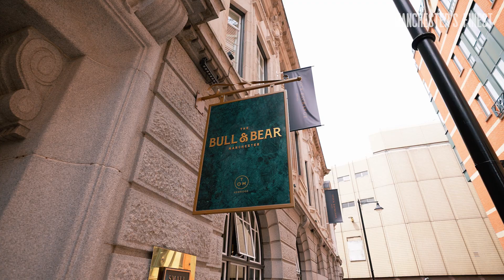Nurturing Food, Nurturing Talent: The Bull & Bear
Connor Black, Head Chef at Tom Kerridge’s Bull & Bear offers an insight into the workings of Stock Exchange's acclaimed restaurant, from accessible dishes with sophisticated twists, to the joy of bringing new talent through.